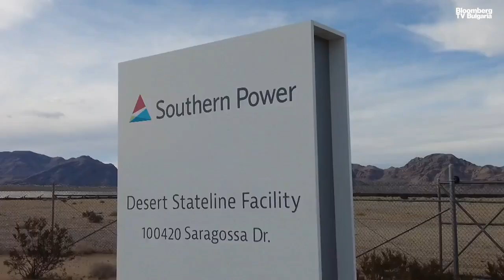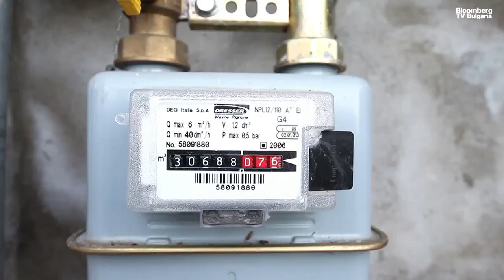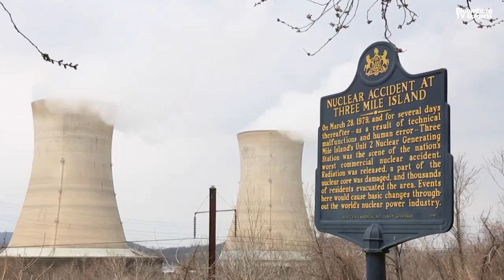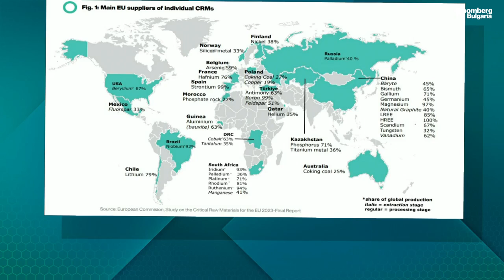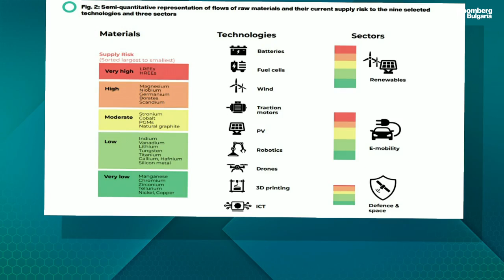България и Балканите могат да имат решава роля в зеления преход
В условията на Законодателния акт за суровините от критично значение Югоизточна Европа може да има ключова роля за диверсфикацията на доставките от трети страни на материалите, определени за критично важни от ЕС. Нуждата от тези суровини ще продължи да нараства, а сроковете, записани в Акта, за намаляването на зависимостта на Съюза от трети страни за тези ресурси са кратки. Това каза Лилия Горанова, мениджър аналитични продукти в SeeNext, в предаването „Чиста енергия“ с водещ Вероника Денизова.